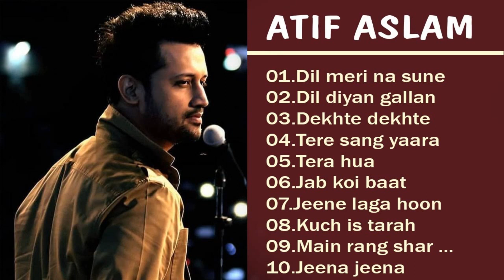Best of Atif Aslam 2023 Atif Aslam Hits Songs Latest Bollywood Songs Indian songs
© Follow Romantic Hindi Songs!

Thank you guys so much for watching and supporting us!